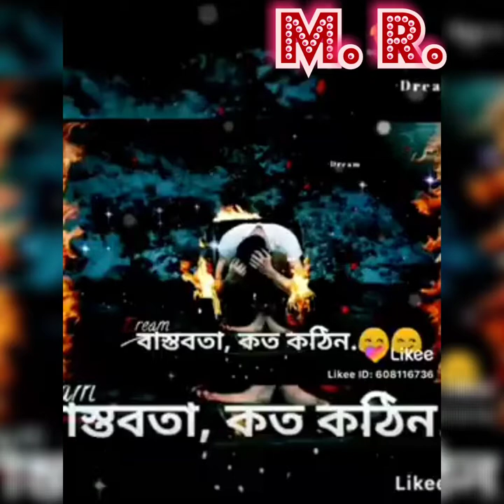বাংলা কষ্টের টিক💔টক ভিডিও💜Bangla Sad Tik Tok💞Video💛Bangla Koster🧡Tik Tok Video💙Sad M. R.Love.🤣🤣🤣